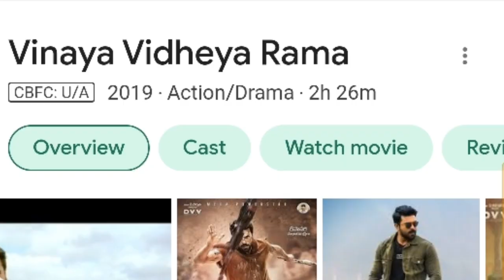Vinaya Vidheya Rama Full Movie Hindi Dubbed Review | Goldmines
So friends now we will review Vinaya Vidheya Rama

MY GEARS:
MY MIC
MOBILE 1
MOBILE 2

Channel Disclaimer – Akhil ki vani is the FILM REVIIEW channel dedicated to Review Films, Web Series, Songs, and Trailers. akhil ki vani channel sometimes use Film Clips, TV series Clips, Web Series Clips, Animation Series Clips to explain about the Film, Web Series, Trailers and Songs, but all under section 107 of the copyright Act 1976, allowance is made for FAIR USE for purpose such as criticism, comment, news reporting, teaching, scholarship and research.